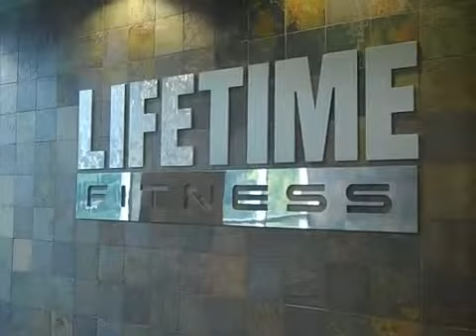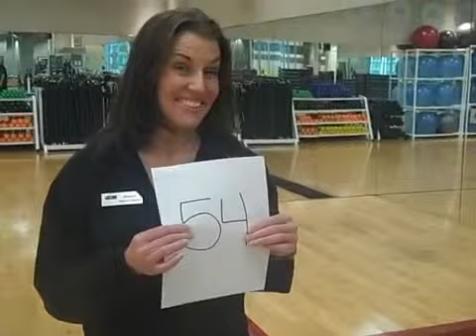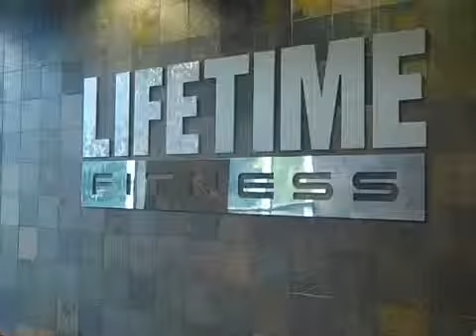Glenn Bill | Give your sales career an age assessment test today!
Glenn Bill is an accomplished sales person, championship coach, and energizing speaker. See Glenn's entire collection of videos and training courses at gbunlimited.com